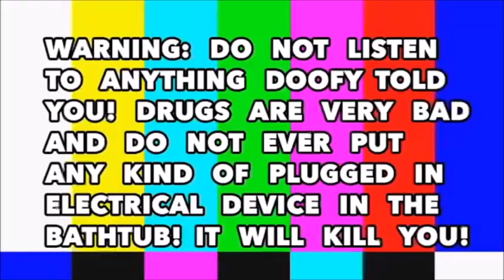Bart Garrison S1E9: The House Fire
This is a parody of Bowser's House Fire by SuperMarioLogan! Credit to SML for Doofy the Dragon!